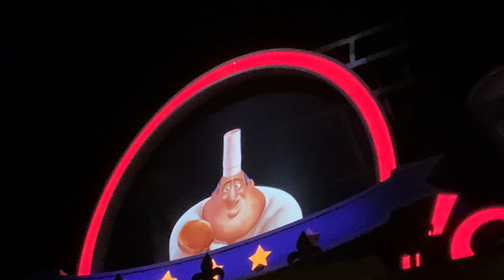Gusteau Ratatouille Animation - Epcot